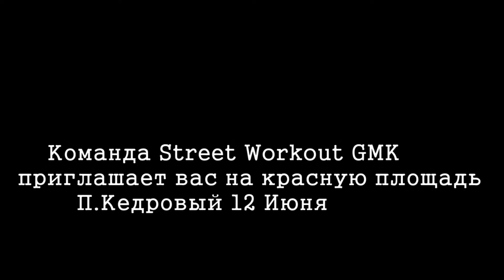12 Июня(Выступление команды Street Wrokout GMK на красной площади П.Кедровый)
Кто живёт  в Красноярском крае приезжайте смотрите,будем рады.